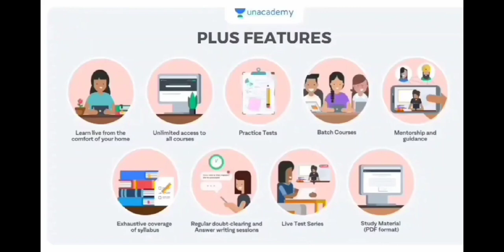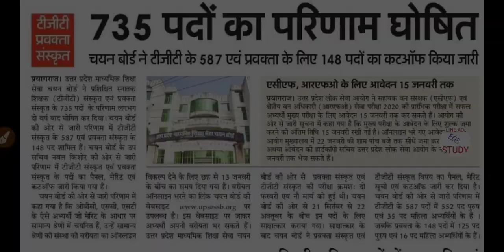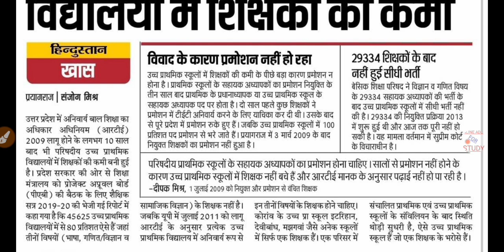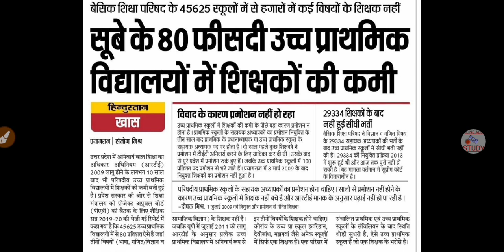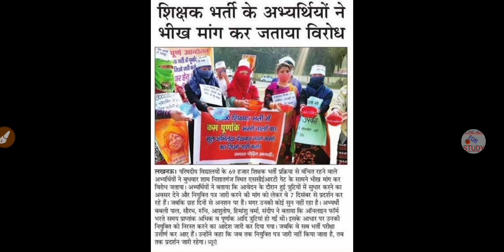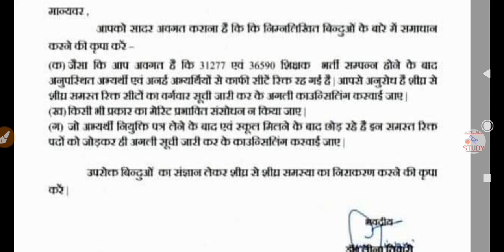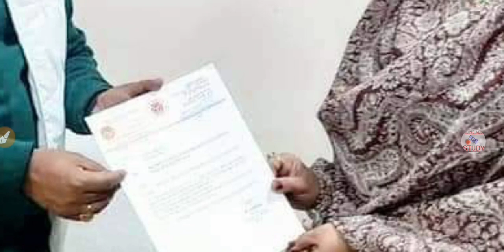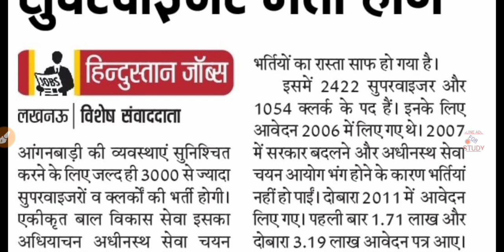TGT PGT Notification, TGT PGT Latest News Today, Teachers Allocation | 3rd Counselling, UPPSC,UPSSSC